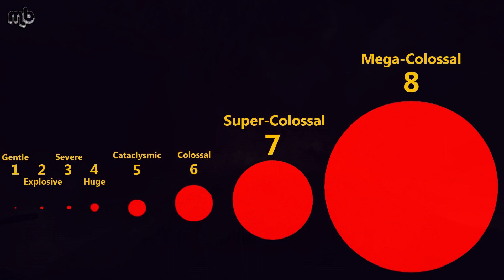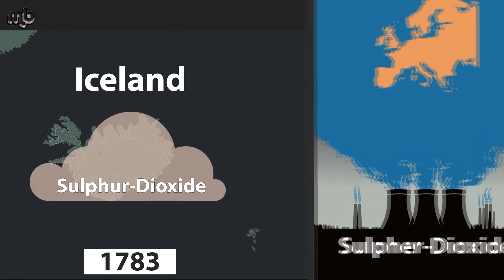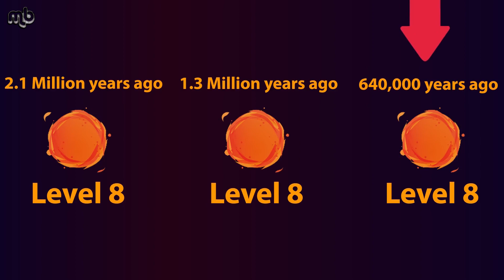Can a Volcano Destroy The World?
🌟 My all Channels on YouTube

♥ Mystery Box Bangla Social Media links